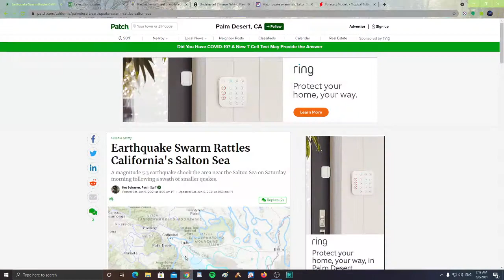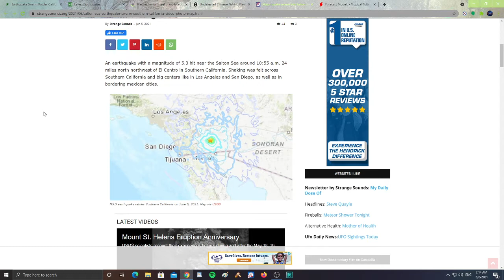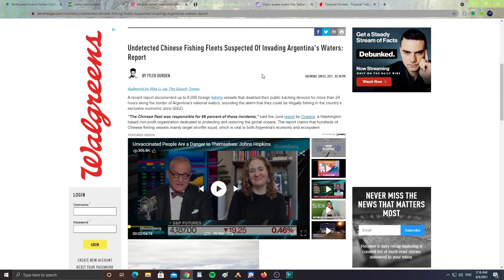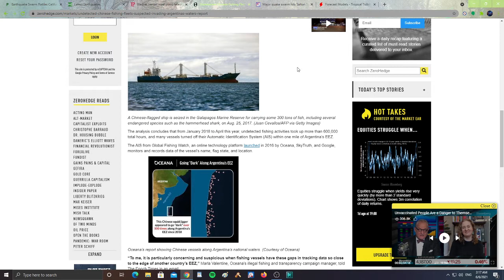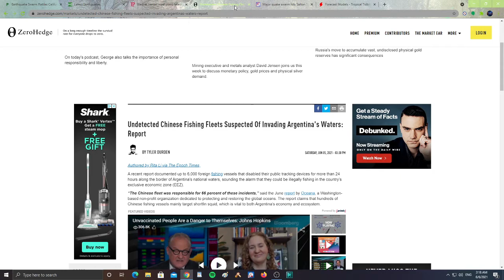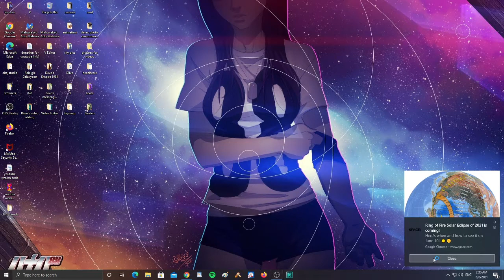Earthquake Swarm California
Earthquake Swarm Rattles California's Salton Sea. Blast at Iranian steel plant. Undetected Chinese Fishing Fleets Suspected Of Invading Argentina's Waters. Forecast Models.